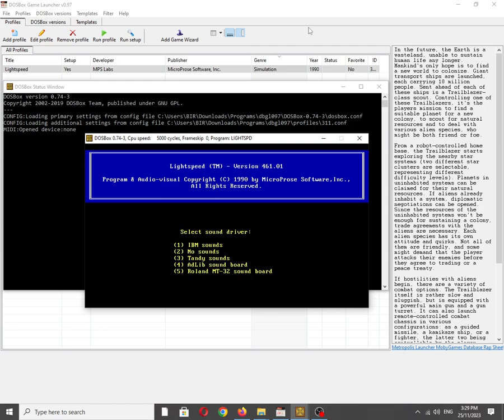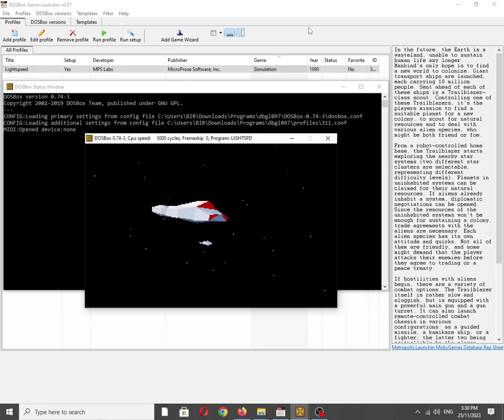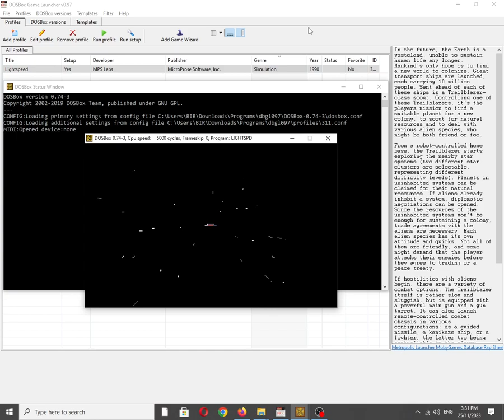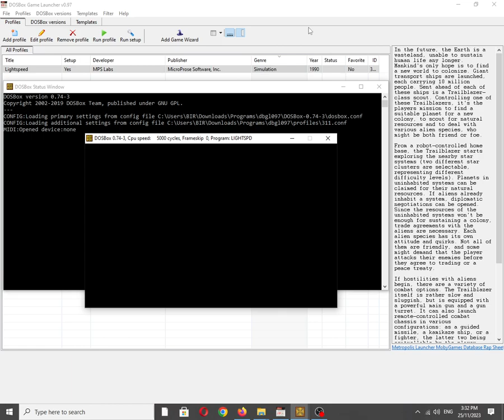Lightspeed [MS DOS] Intro on Tandy 3 Voice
Mobygames Description:
In the future, the Earth is a wasteland, unable to sustain human life any longer. Mankind's only hope is to find a new world to colonize. Giant transport ships are launched, each carrying 10 million people. Sent ahead of each of these ships is a Trailblazer-class scout. Controlling one of these Trailblazers, it's the player's mission to find a suitable planet for a new colony, to scout for natural resources and to deal with various alien species, who might be both friend or foe.

From a robot-controlled home base, the Trailblazer starts exploring the nearby star systems (two different star clusters are selectable, representing different difficulty levels). Planets in uninhabited systems can be claimed for their natural resources. If aliens already inhabit a system, diplomatic negotiations can be opened. Since the resources of the uninhabited systems won't be enough for sustaining a colony, trade agreements with the aliens are necessary. Each alien species has its own attitude and quirks. Not all of them are friendly, and some might demand that the player attacks their enemies before they agree to trading or a peace treaty.

If hostilities with aliens begin, there are a variety of combat options. The Trailblazer itself is rather slow and sluggish, but is equipped with a powerful main gun and a gun turret. It can also launch remote-controlled combat chassis in various configurations: as a guided missile, a kamikaze ship, or a fighter, the latter two being controllable by the player.

The systems of the Trailblazer (the weapons, shields, sub- and faster-than-light engines) are powered by various parts. On the engine room screen, these parts can be individually mounted or removed. Combat may damage the parts. The same parts are used by different systems of the ship, so they can be moved around to improve one system at the expense of another. New and replacement parts can be collected from the wreckage of destroyed alien ships and space stations, or be acquired through trading.

Also available on:
Vanillo: ✔☑✅
COS.TV: ✅☑✔